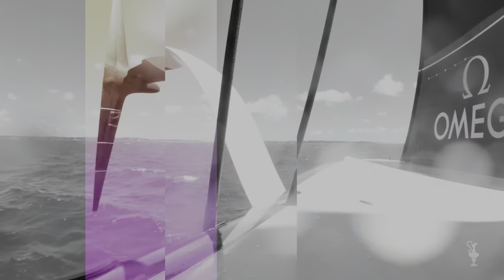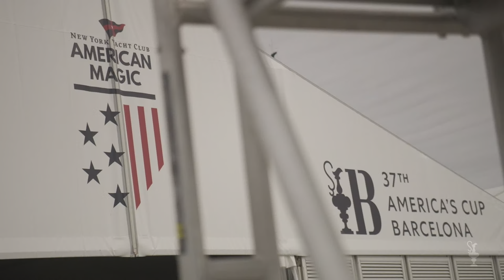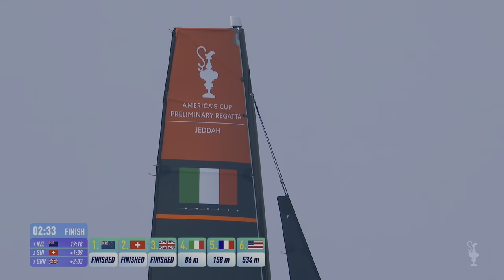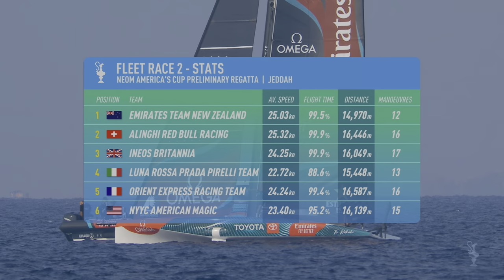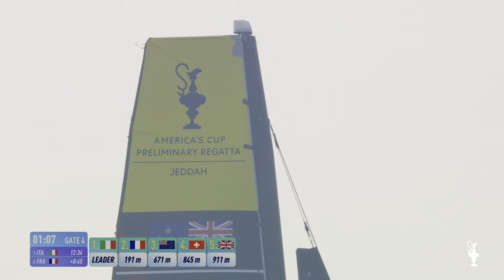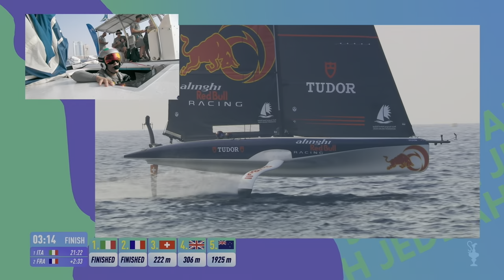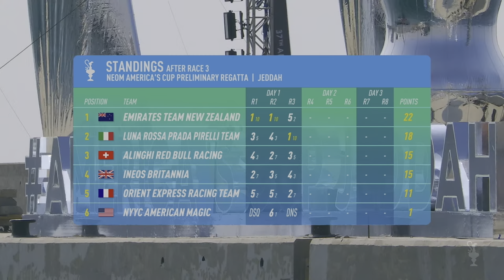Preliminary Regatta Jeddah - Day 1 LIVE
The road to the 37th America's Cup continues with day 1 of the second Preliminary Regatta in Jeddah.